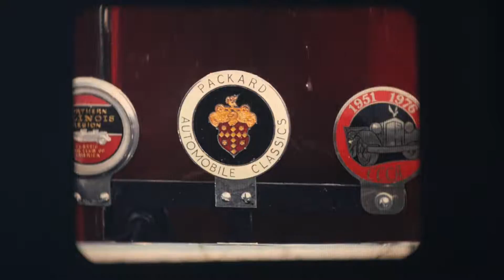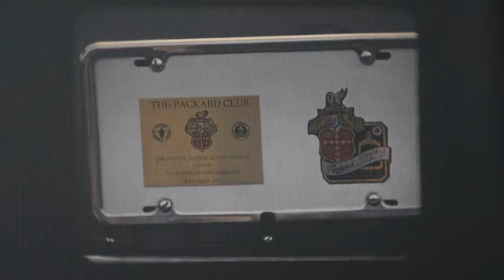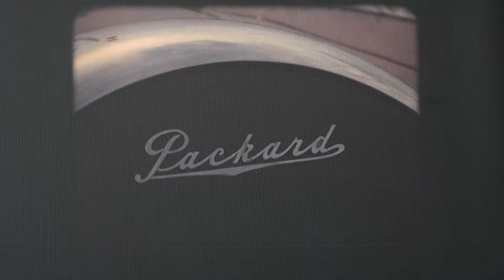1977 Packard Club National Meet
Chicagoland, Illinois, Summer 1977